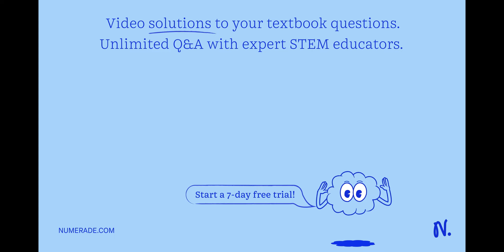Banking. Chuma plans to buy a two-year certificate of deposit (CD) that earns 4 % simple interest.…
Banking. Chuma plans to buy a two-year certificate of deposit (CD) that earns 4 % simple interest. If he needs the CD to earn  150, how much should Chuma invest?

simplify equations with ease: learn to simplify expressions